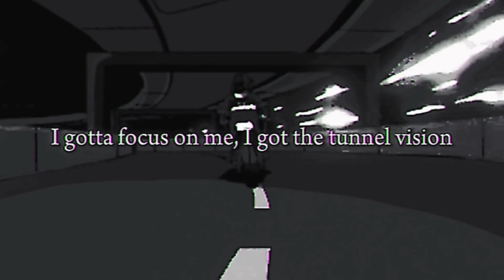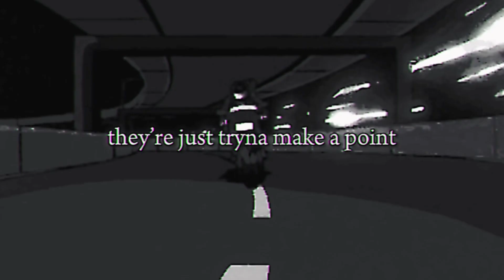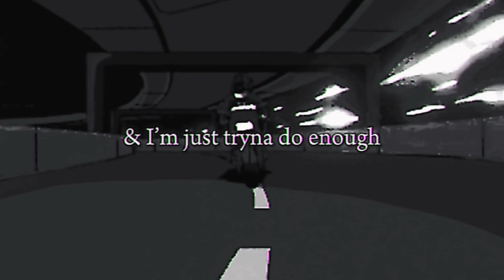Aarxn - Tunnel Vision (Official Lyric Video)